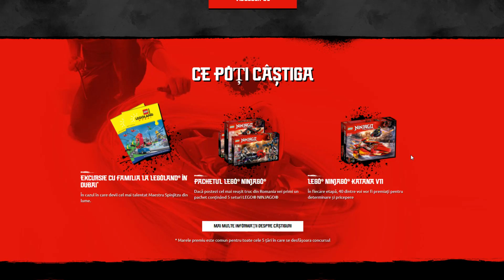Maestrul LEGO Spinjitzu in Viata Reala!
Nu uitati sa lasati un LIKE !

Lego Spinjitzu Master ! :D